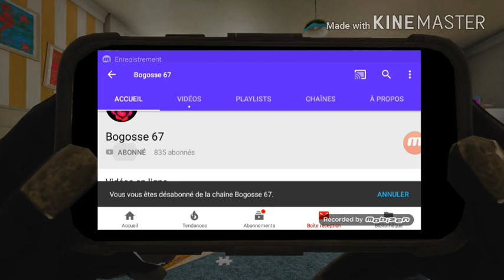J'AI FAIT TOP 1 AVEC 5 KILLS SUR FORTNITE BATTLE ROYALE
Regarde en entier

Si tu a aimé la vidéo il te suffit de liké cet video

Est de partager

Mon psn loyale66loyale si tu veut joué avec moi